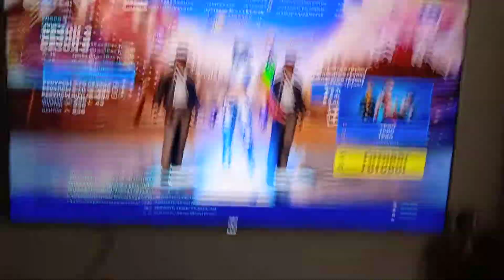секретная песня из трейлера в fortnite